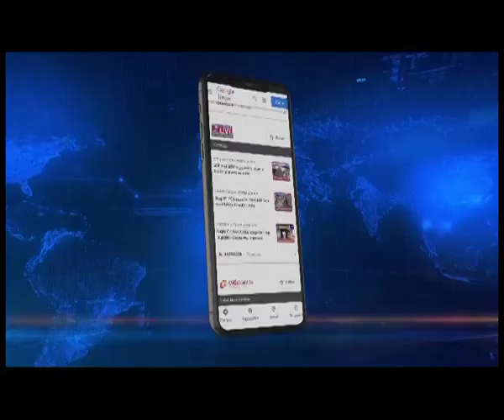Assam cracks 8 jihadi modules in 2022: Assam CM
Assam has been successful in cracking down eight jihadi modules from the Ansarullah Bangla Team (ABT) and Al-Qaeda in the Indian Subcontinent (AQIS) in the year 2022, said CM Himanta Biswa Sarma.